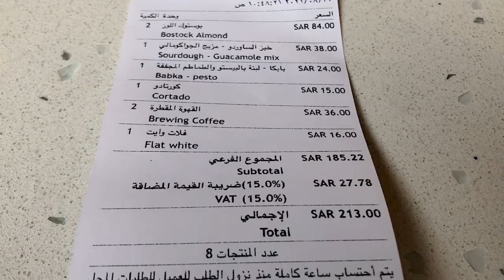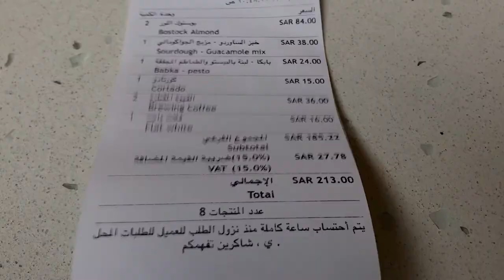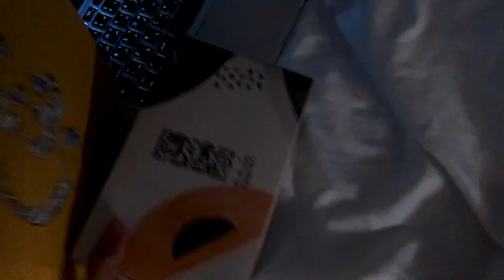فلوق سفر | رحلة الى الجنوب مزرعه | فطور ابها vlog Abha morning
•  فلوق سريع اول يوم في الجنوب 🌧🌿